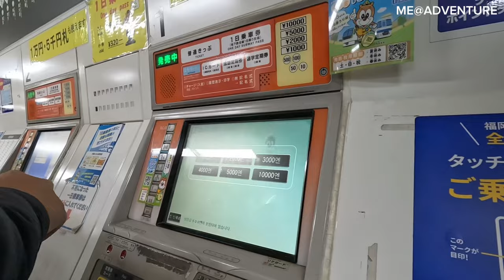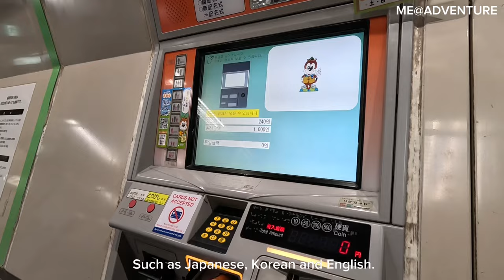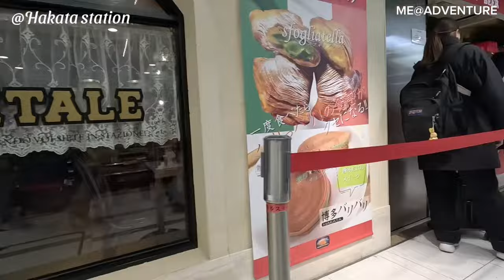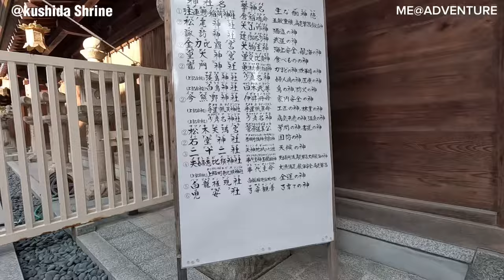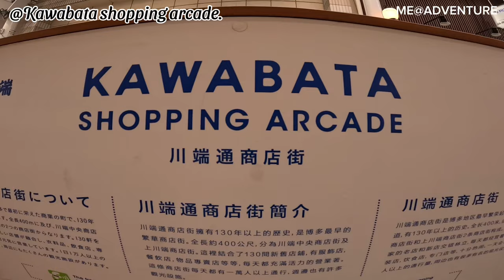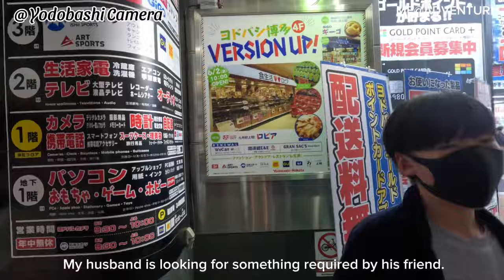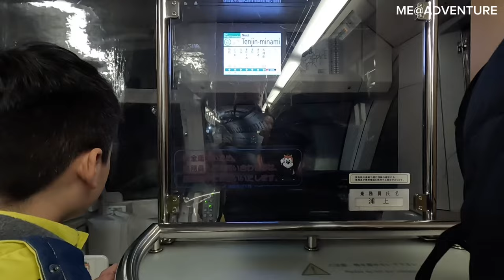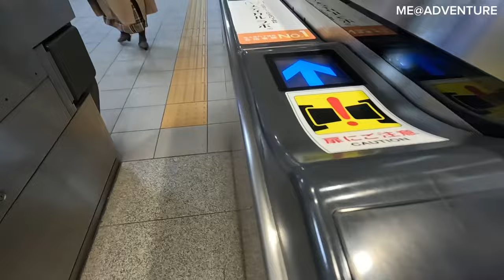Fukuoka and Kushida Shrine(JAPAN) EP.1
We went to Fukuoka during Jan 29 -Feb 1, 2024. Fukuoka, located in Kyushu Island, is so nice, peaceful and tiny and there is everything we want!  This is Fukuoka Vlog ep. 1  We travel from Incheon International Airport to Fukuoka  and strolling at Kushida Shrine.